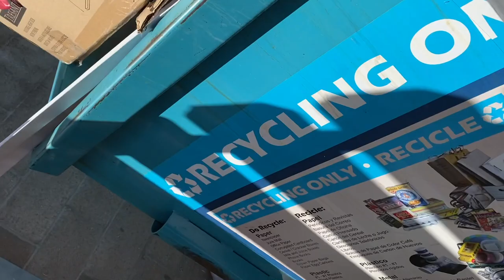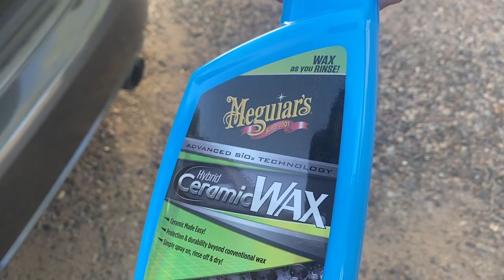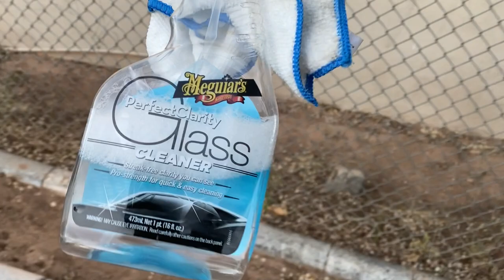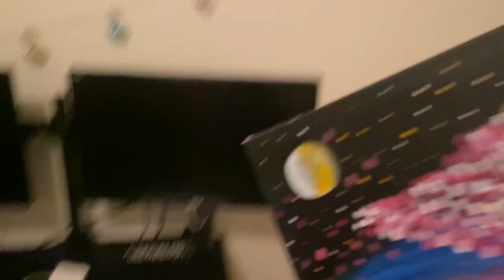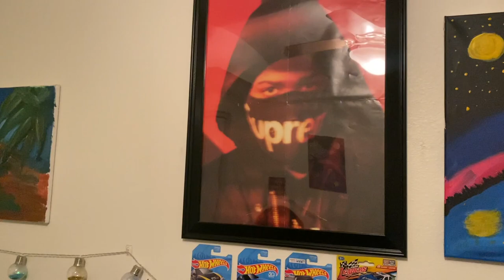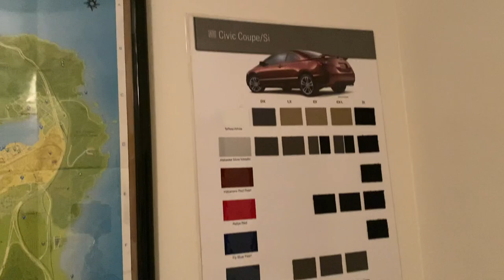QUARANTINE car wash for my civic si (FG2 2009)